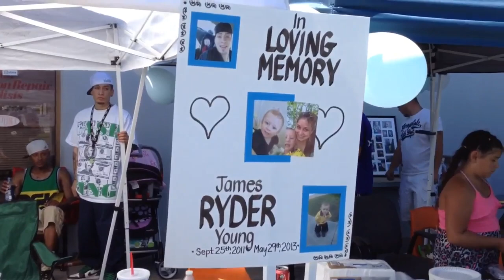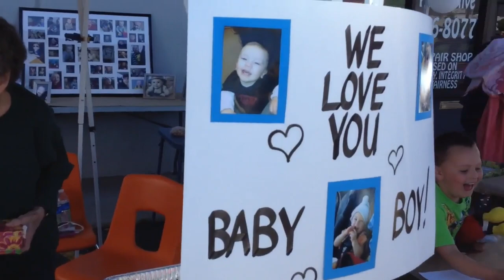Rally for Ryder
When tragedy strikes we unite. The "Rally for Ryder" is a perfect example of how we can all come together to support one another through difficult times.

There is an account open at Zions Bank under 'James Ryder Young' for those who would like to donate.

God Bless